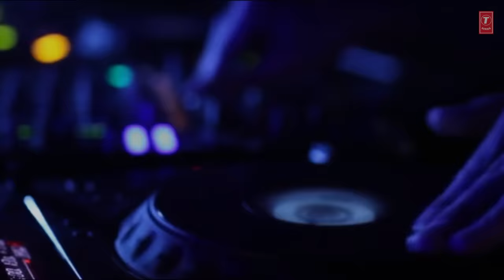Jimmy Choo Lyrical Video | FRYDAY | Govinda | Varun Sharma | Fazilpuria | Natasa Stankovic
Presenting the video song 'JimmyChoo'  with Lyrics featuring Natasa Stankovic, The song is from the upcoming movie, 'FRYDAY'. 'FRYDAY' starring Govinda, Varun Sharma and Digangana Suryavanshi. Presented by Inbox Pictures Pvt Ltd, Produced by Sajid Qureshi and Co-Produced by PVR Pictures. FRYDAY is directed by Abhishek Dogra.

Set as Caller Tune:
Set "Jimmy Choo" as your caller tune -sms FRDY4 To 54646
Set "Jimmy Choo - Dedh Lakh" as your caller tune - sms FRDY5 To 54646
Set "Jimmy Choo - Waise Toh" as your caller tune - sms FRDY6 To 54646
Song: Jimmy Choo
Singer: Priyanka Goyat
Lyrics: Rossh
Rap: Fazilpuria
Original Music -Millind Gaba (Music MG)
Recreated by Rossh
Mixed And Mastered by: Prithvi Sharma
Music Label: T-Series
Operator Codes:
1.Jimmy Choo